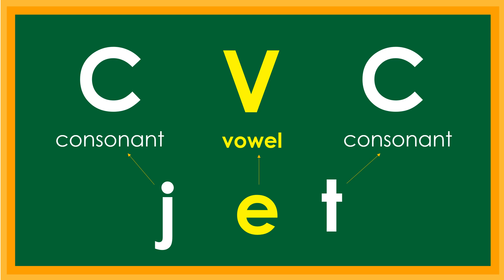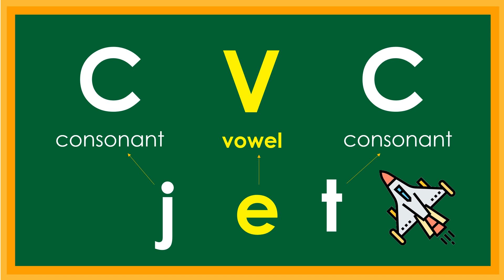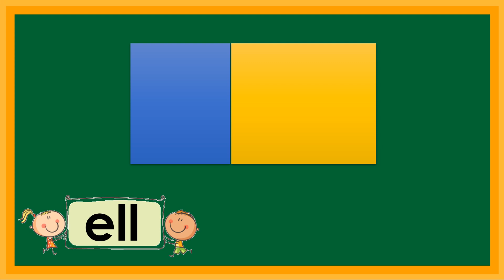CVC READING SHORT VOWEL /e/ LEARN TO READ FAST AND EASY!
In this video, your child will be able to learn to read 3 letter blending fast and easy. This would help to enrich his/her reading skills.

Inside   @ReadKids
Sentences
Alphabets
Reading practice for kids
Phonics
English reading practice
Spelling words
Reading comprehension
Reading for grade 1
Short stories
Grammar
Science
Math

Let your child play this video everyday until your child has mastered this SIGHT WORDS which is easy to learn..